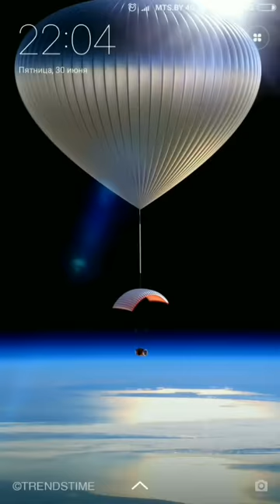Color Switch Volcano 🔥🔥🔥🔥 Levels 1-50 Walkthrough